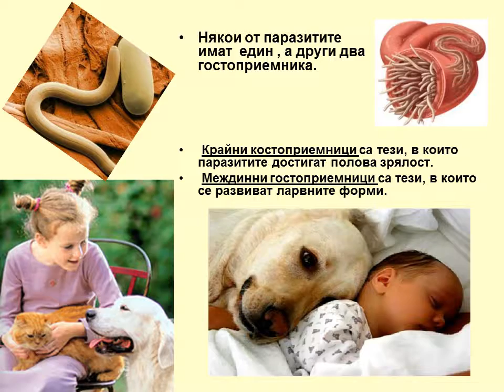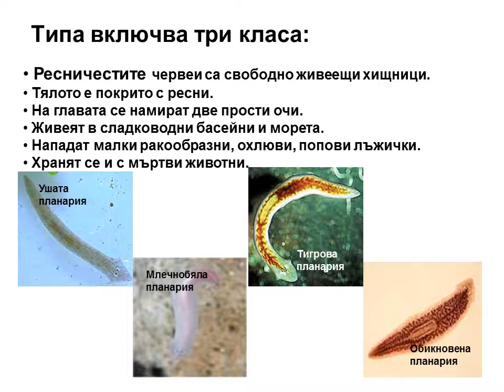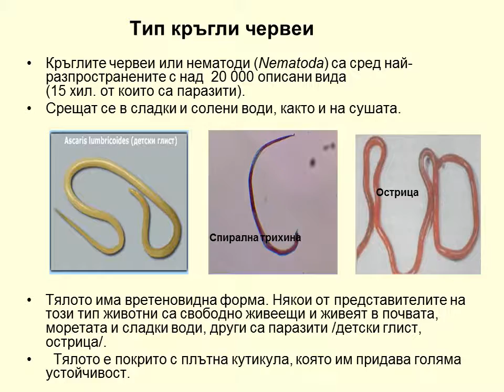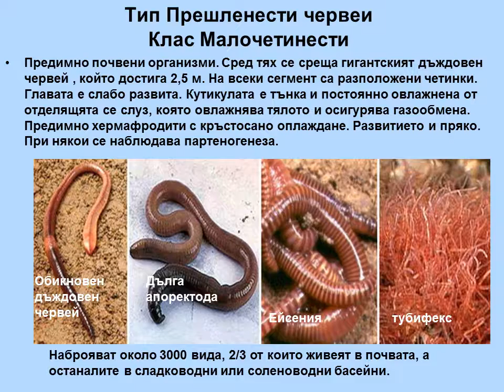Ч Е Р В Е И